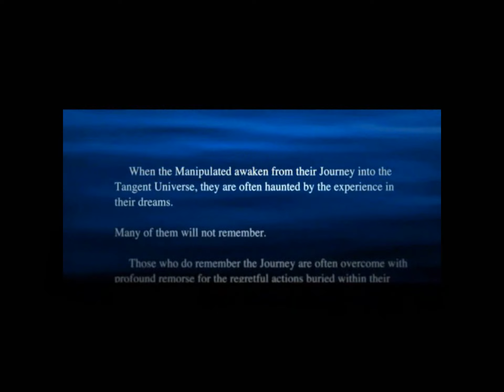Tears For Fears - Mad World (Jonnie Polyester Darko Remix)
Dance remix of the new wave classic Mad World; a cover of which became UK Christmas number in December 2003 for Gary Jules which featured in the 2001 film Donnie Darko clips of which feature in this video.

Released in 1982, it was the 3rd single for T4F's and brought them international attention and acclaim.